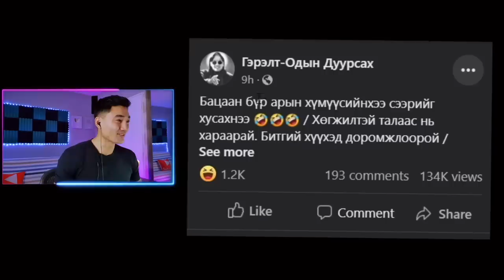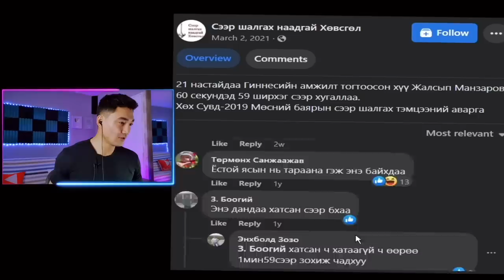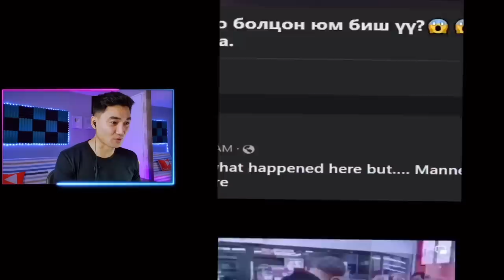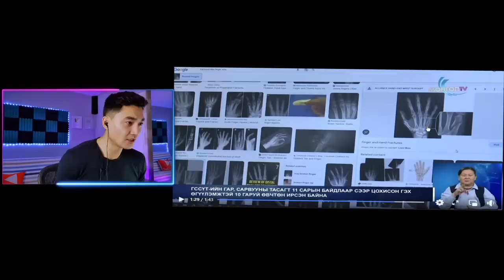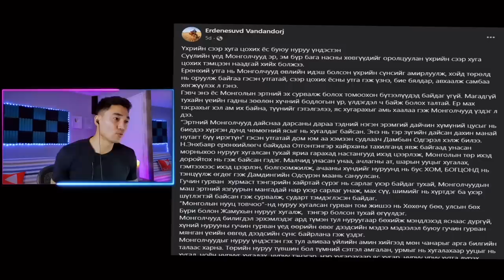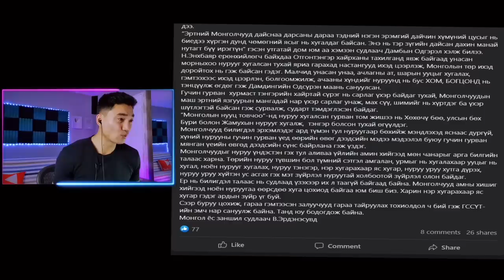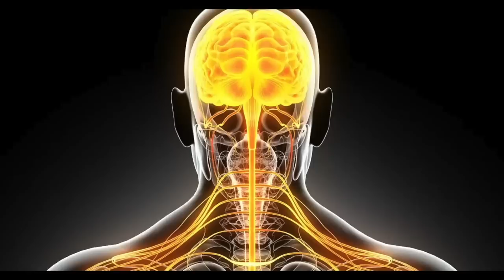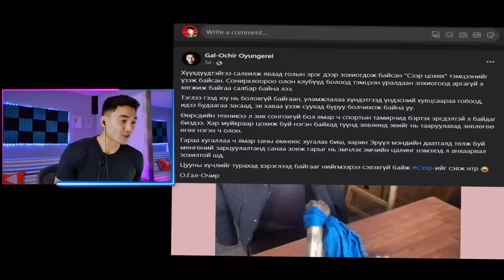МИНИЙ АНХНЫ СЭЭР ЦОХИХ ТЭМЦЭЭН...